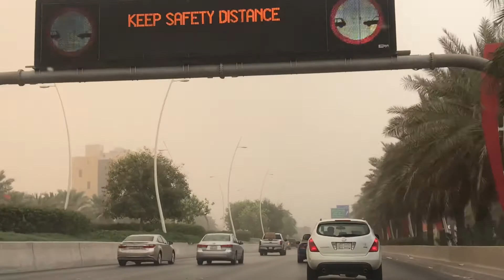Padating na ulan may kasamang alikabok at buhangin | Eunice Gep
Sand storm is about to come, usually expecting a heavy rain with the sand and dust.